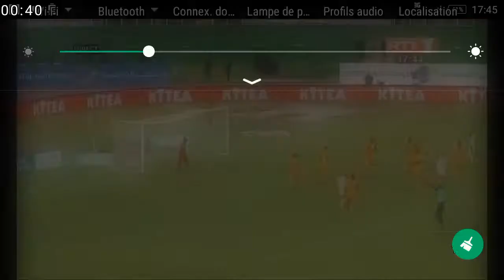Qualification pour coupe du monde côte D'ivoire vs Maroc 0-2